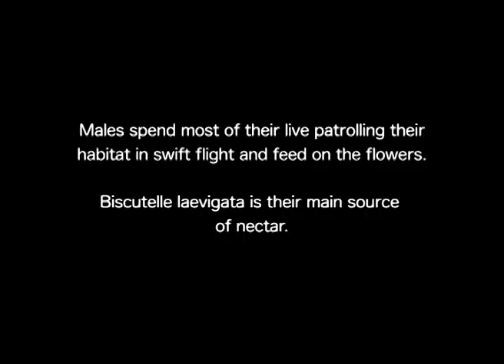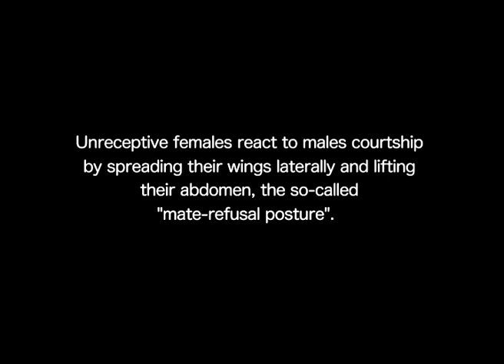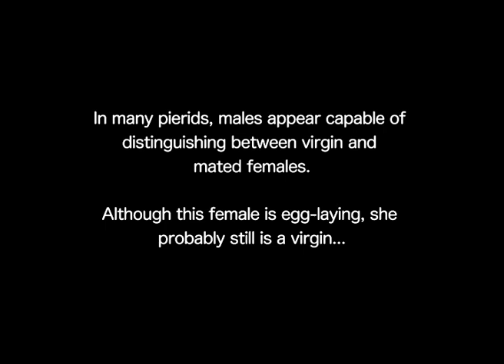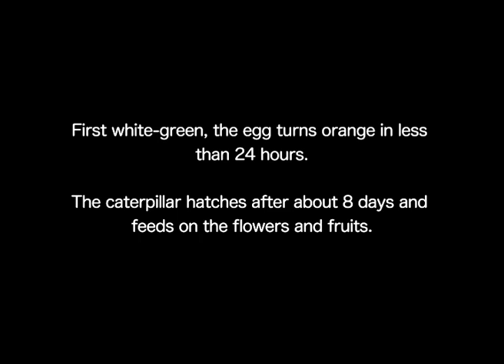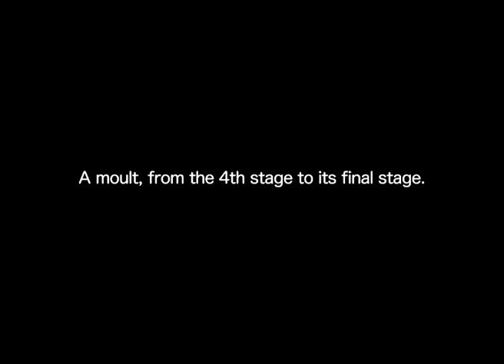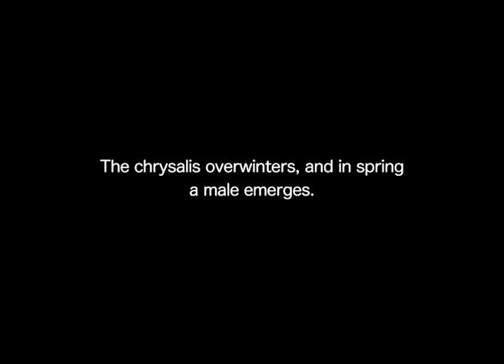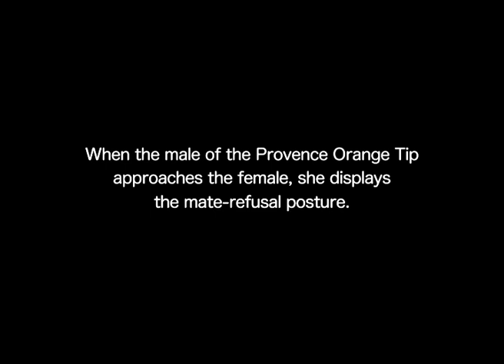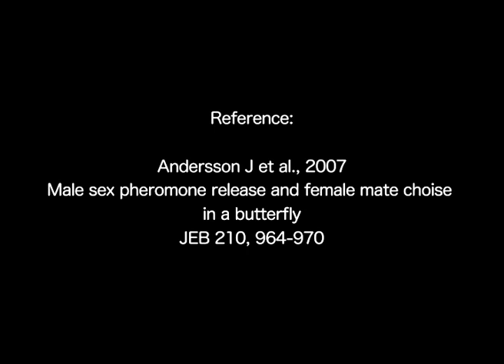The life cycle of the Provence Orange Tip (Anthocharis euphenoides)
The Provence Orange Tip (Anthocharis euphenoides Staudinger, 1869) family of Pieridae is present in South-West Europe (Portugal, Spain, South of France and center of Italy). This butterfly has a very marked sexual dimorphism: the male is yellow with a red-orange apex on its forewings with a thin black band, while the female is white with an orange apex and a black dot. The under-side of the male’s hindwings is slightly marbled-green. The single generation flies between late March and early June. This species overwinters as a pupa. Eggs are laid singly on the host plant Biscutella laevigata.